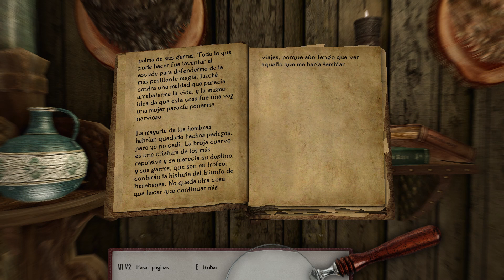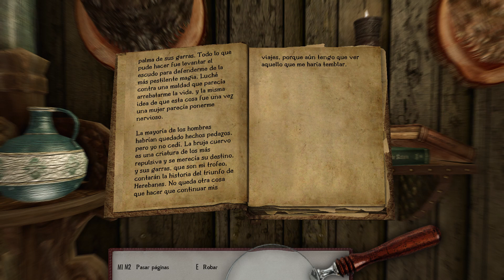Audio libros de SKYRIM Bestiario de Herbane BRUJAS CUERVO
Hola en esta serie de videos nos dedicamos a leer los libros que hay dentro del juego. No se que orden seguiré solo se que los iremos leyendo todos. Disculpar si me atraganto alguna vez o pronuncio mal algún nombre.
Espero poder contar con mas VOCES  que la mía y así dar un toque muy chulo a esto, espero que os guste este nuevo formato de videos porque dan mucho trabajo, compartirlos, darle a like y disfrutarlos